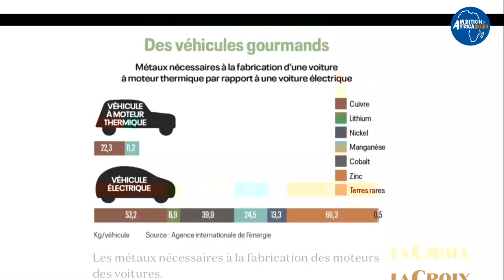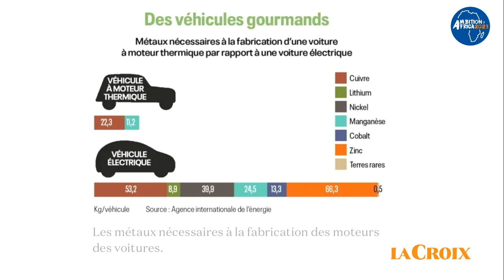Ambition Africa 2023 –Le rôle des industries extractives dans la relance inclusive, verte africaine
Business France a organisé les 17 et 18 octobre 2023 la cinquième édition d’Ambition Africa, sous l’égide du ministère de l’Europe et des Affaires étrangères et du ministère de l’Economie, des Finances et de la Relance. Après quatre éditions couronnées de succès, l’évènement Ambition Africa 2023 a rassemblé 1800 participants dont 900 entreprises africaines en provenance de 41 pays du continent africain. Plus de 2 000 rendez-vous B2B ont été organisés à cette occasion. Cette cinquième édition a rassemblé ministres, experts et délégations d’entreprises françaises et africaines afin de renforcer et d’accélérer les liens économiques et commerciaux entre la France et l’Afrique. Plus d'infos
Business France est l’agence nationale au service de l’internationalisation de l’économie française. Elle est chargée du développement international des entreprises et de leurs exportations, ainsi que de la prospection et de l’accueil des investissements internationaux en France. Elle promeut l’attractivité et l’image économique de la France, de ses entreprises et de ses territoires. Elle gère et développe le V.I.E (Volontariat International en Entreprise). Business France dispose de 1500 collaborateurs situés en France et dans 58 pays. Elle s’appuie sur un réseau de partenaires. Depuis janvier 2019, dans le cadre de la réforme du dispositif public d’accompagnement à l’export, Business France a concédé l’accompagnement des PME et ETI françaises à des partenaires privés sur les marchés suivants : Belgique, Hongrie, Maroc, Norvège, Philippines et Singapour. Pour plus d’informations